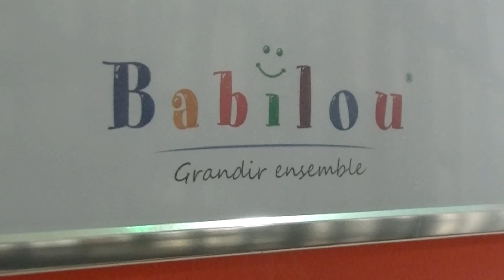Les Lauriers de la Prévention 2015 - Crèche La Ferme - Groupe Babilou